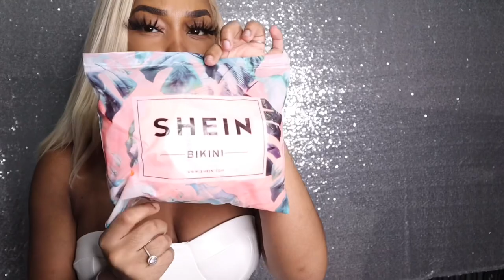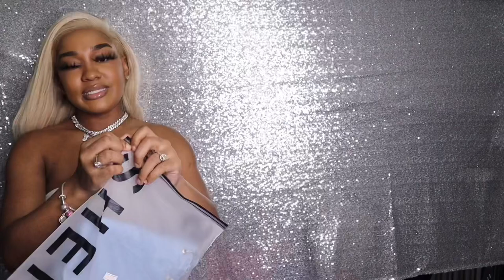HUGE SUMMER SHEIN HAUL!!! (Over $500!!)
Valid until: September 30, 2020

CODES TO SAVE COINS ON⬇️⬇️
Soulfeel: icylis15
Iseehair: pretty
Vbrows: Icylinn19
MTO APPAREL: Icyxmto